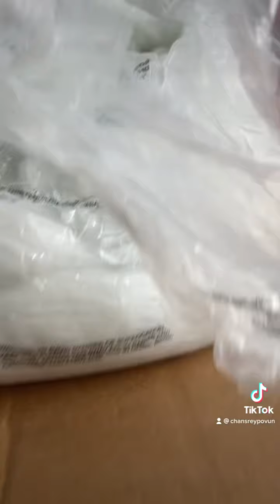Today I make 2 pillows and 1 pillowcases fir my princess Maylani mommy love you .